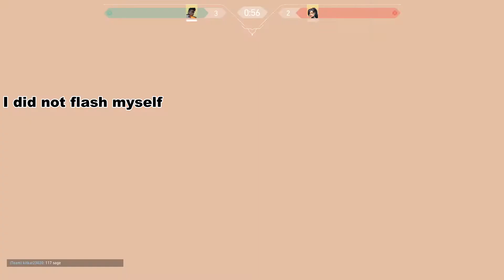"Precise Gunplay"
Evan King - Stellar
             Evan King-Smacks